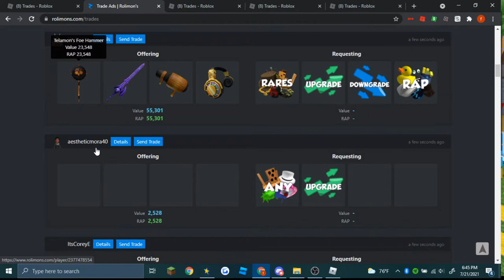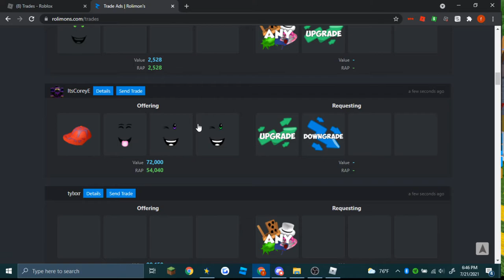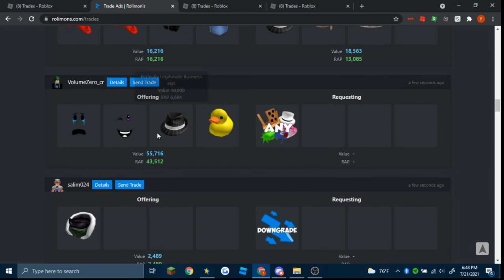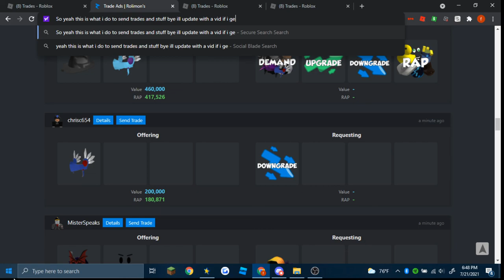How I send trades on roblox!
So this is what I do to send lots of trades on roblox, they never usually go through tho lol.

If you want to send me a trade request send my username is Ford_or :)

tags: ignore (never done this before so ima try it)